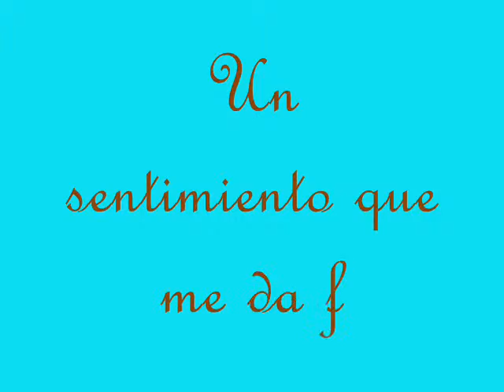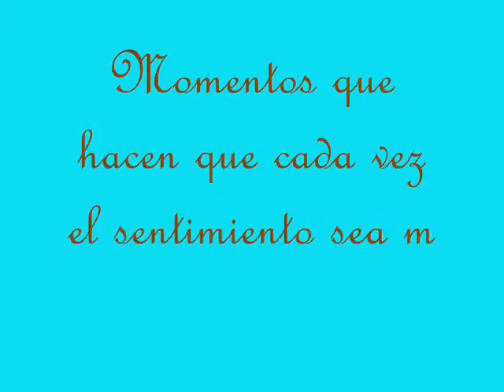Mas que una aficion....wmv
Un sentimiento muy grande que corre por mis venas, Un sueño que cumplire con esfuerzo y ganas..